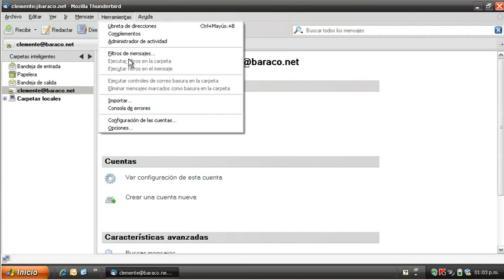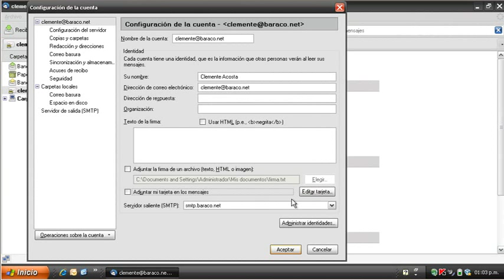Como Configurar Firma en Mozilla Thunderbird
En este video creado por Clemente Acosta, para Baraco.Net, puede ver como configurar una firma en el cliente de correo electrónico Mozilla Thunderbird.